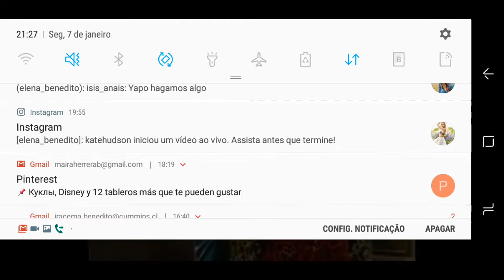Cc: I'll kill you!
The nanny e 26 s 3